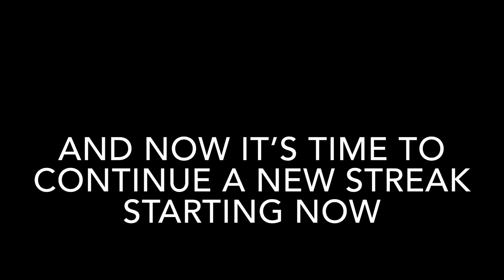2019 NDSU vs Montana State FCS Semifinals Hype Video